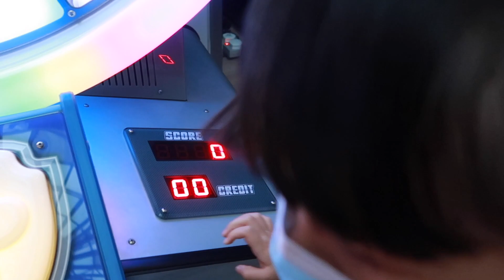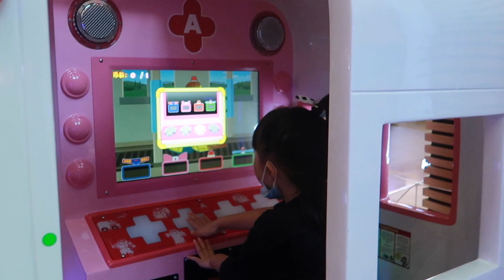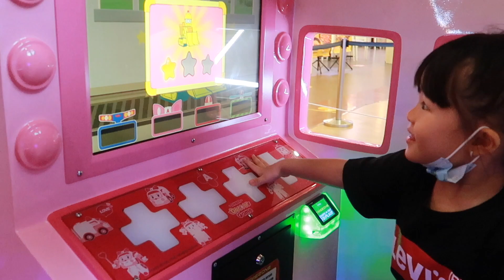Mobil Mobilan Amber Robocar Poli & Paw Patrol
Kali ini harper bermain mobil mobilan amber, teman robocar poli, Main mesin pawpatrol juga.